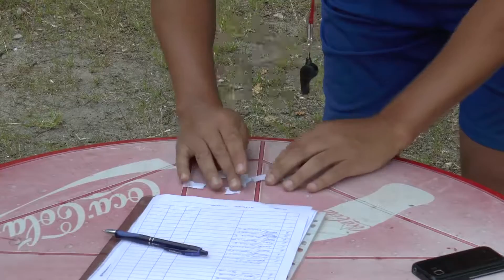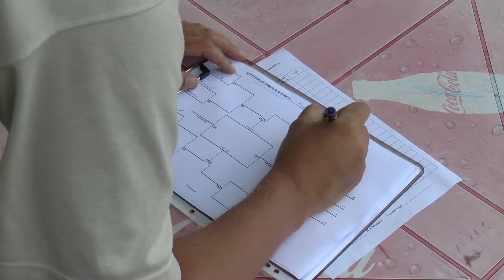Пляжный волейбол. Мужчины. Жеребьевка. 25 июня 2016 года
Пляжный волейбол. Мужчины.  Жеребьевка. Турнир по пляжному волейболу на день города Иваново 25 июня 2016 года. Парк имени В.Я. Степанова.